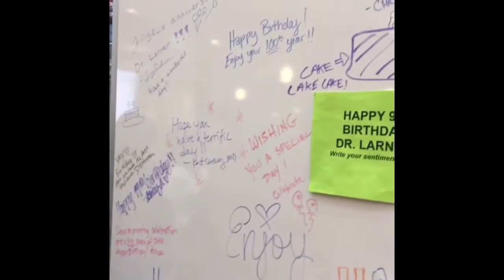Happy 99th Birthday, Dr. Larner!